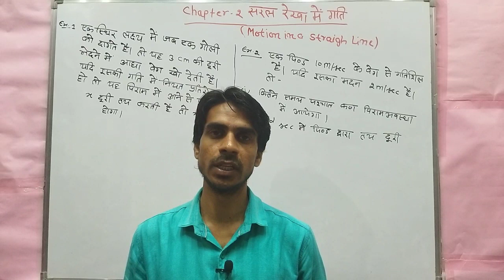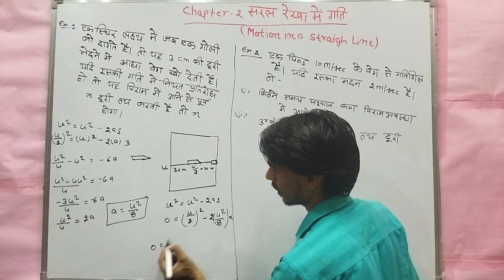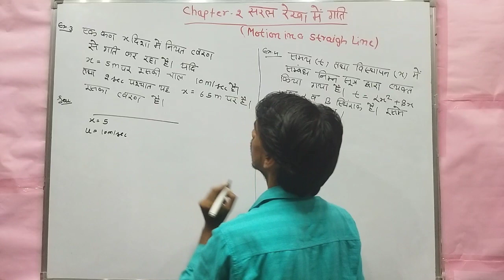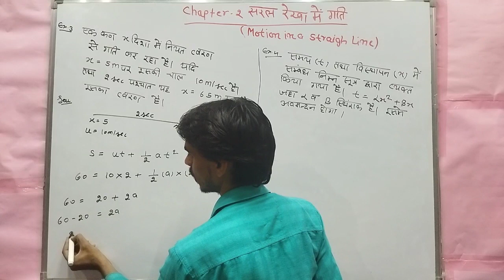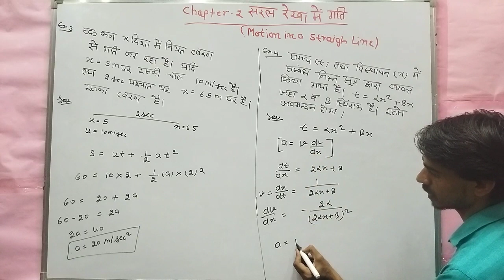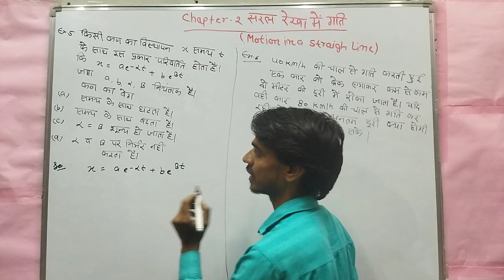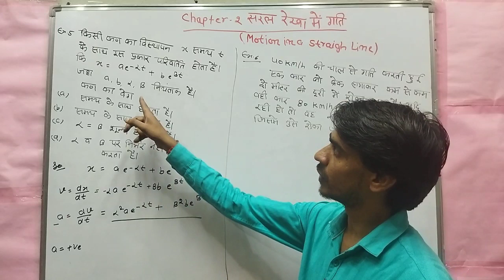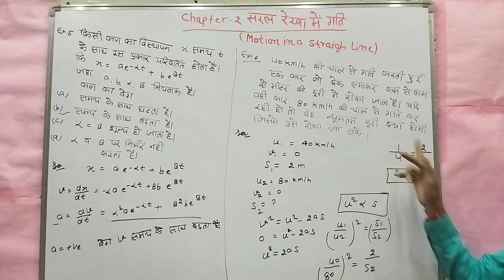RPSC FIRST GRADE(Physics subject) Unit-2 Part -a Motion in a Straigh line